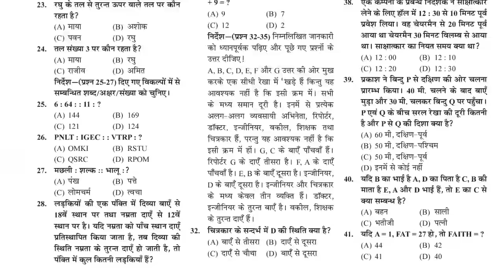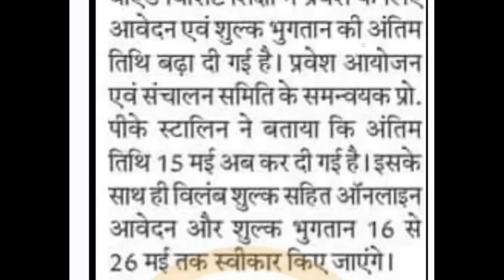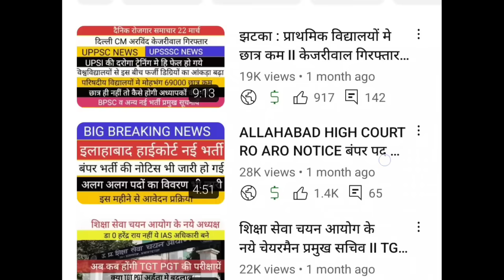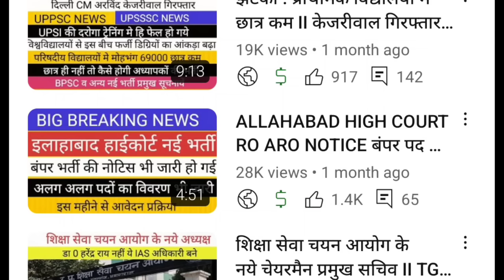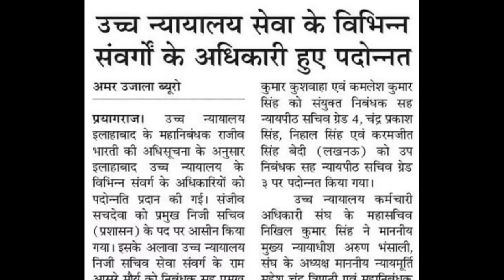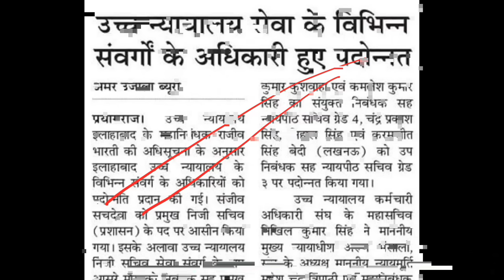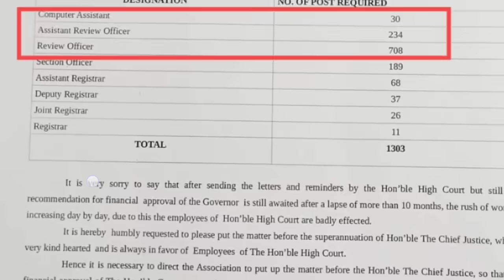इन तीन संस्थानों से BEd II इलाहाबाद हाईकोर्ट भर्तियों का रास्ता साफ PS APS RO ARO VACANCY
AMAZON LINK
UP B.ED ENTRANCE EXAM GUIDE

BPSC शिक्षक upsc BREAKING NEWS 25000 शिक्षक भर्ती रद्द।। कलकत्ता हाईकोर्ट का बेहतरीन फैसला पश्चिम बंगाल शिक्षक भर्ती UPSC NEW VACANCY OUT II CAPF असिस्टेंट कमांडेंट भर्ती पद योग्यता चयन प्रक्रिया पूरी जानकारी

super
super tet
uptet exam